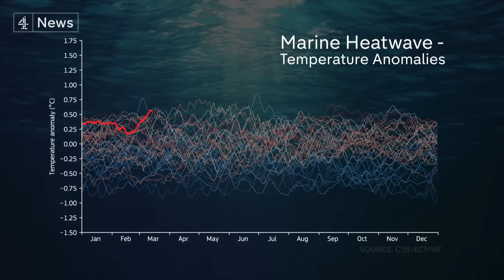Ocean temperatures rise to new record high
After the world's hottest July on record - which prompted the UN Secretary General, Antonio Guterres to warn of 'global boiling' - it appears the seas are now soaking up the extreme heat - reaching temperatures never recorded before.